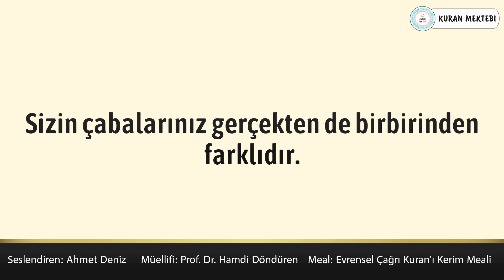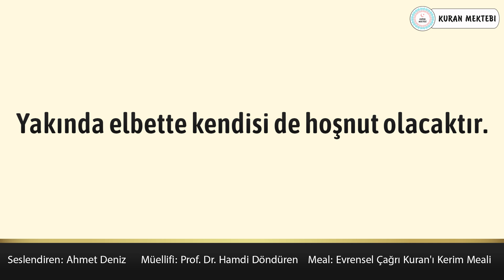Leyl suresi sesli ve yazılı türkçe meali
Leyl suresi yazılı ve sesli meali videomuzda leyl suresi anlamı öğrenebilir.Ayrıca leyl suresi okunuşu takip edebilirsiniz ve leyl suresi dinleyerek leyl suresi meali ezberleyebilirsiniz.